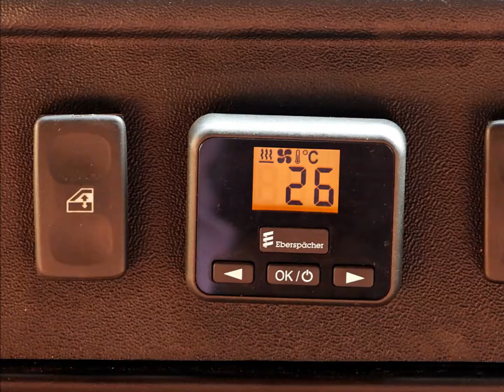EFSANE DEFENDER 130 HP TURBO PUMA MOTORHİDROLİK DİREKSİYONFULL OFF-ROAD PROFESYONEL DONANIMLI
efsane defenderEFSANE DEFENDER
130 HP TURBO PUMA MOTOR
HİDROLİK DİREKSİYON
FULL OFF-ROAD DONANIMLI
PROFESYONEL CİDDİ MASRAF YAPILMIŞTIR
ARKA KISIM HARDTOP KARŞILIKLI KOLTUK 6 KİŞİLİK
TOPLAM MAKSİMUM 11 KİŞİ OTURMA KAPASİTELİ
HARDTOP  SAĞ - SOL VE ÖN KISIM ÇAMLAR SÜRGÜLÜDÜR
ARKA KABİNLE ÖN KABİN ARASI SÜRGÜLÜ CAMLAR MEVCUT
ORJİNAL 70.000 KM. DEDİR
1.41 LT 77 ŞANZİMAN’A SAHİPTİR
ORİJİNAL %100 ARKA KİLİT
YÜRÜYENİ KOMPLE SIFIRDIR
BÜTÜN YAPILAN İŞLEMLER TARAFIMIZCA YAPTIRILMIŞTIR.
SAĞ VE SOL OTOMATİK CAMLAR
MERKEZİ KİLİT
REZİSTANSLI ÖN CAM
ARKA SÜRGÜLÜ CAM
DUBLE GENİŞ EKRAN RADYO TEYP
MİD - BASS - ANFİ SETİ
MEGAFON, FONKSİYONLU ÇAKAR, SİREN
GERİ GÖRÜŞ KAMERASI
AUX-USB-CD-BLUETOOTH
NAVİGASYON
YENİ DİZAYN TORPİDO
DİJİTAL WEBASTO KABİN ISITICI
ÖN TAMPON SENTETİK HALATLI VİNÇ 13000 LB
SAĞ VE SOL AMORTİSÖRLÜ HAREKETLİ BASAMAKLAR
ARKA ÇEKİ DEMİRİ
ARKA OFF-ROAD DEMİR TAMPON
ÖN TAMPON VİNC TABLASI
ÖN OFF-ROAD DEMİR TAMPON
ORİJİNAL SNORKEL
4 ADET YOKOHAMA GEOLANDAR M/T SIFIR JANT LASTİK (12.5X20)
1 ADET KUMHO ROAD VENTURE A/T STEPNE
7" İNÇ YÜKSELTME KİTİ
PUMA KAPUT
KAHN DODİK UYGULAMASI
ÖZEL YAPIM SEPET
DİFERANSİYEL CASING (KORUYUCU)
SKİT PLATE ( MOTOR ALT KORUMA MUHAFAZA)
ÖN KISIM TAVAN BÜYÜK BOY LED LAMBA
ÖN KISIM TAVAN ÇAKAR LED
ÖN TAMPON ÜSTÜ LED
YAN TENDE İÇİN LED AYDINLATMALAR
ÖN LED OTOMATİK YOL GÖSTERİCİ FARLAR
TERMAL TAVAN ÇADIRI
TAVAN RAYLARI
ÖZEL YAPIM TAVAN ÖN SEPET
YAN AÇILIR TENTE
KORUMALI ARKA LED STOPLAR
YENİ TİP PANJUR SETİ
WRANGLER ÖN KOLTUKLAR
ÇİFT AKÜ
POWER PORT 5V-2V (TELEFON ŞARZ) ÖN VE ARKA KISIMDA
HİÇBİR MASRAFTAN KAÇINILMADAN ÖZENLE YAPILMIŞTIR
ARAÇTA YAPILAN İŞLEMLER 18 AY SÜRMÜŞTÜR
ALICISINA ŞİMDİDEN HAYIRLI OLMASI DİLEĞİYLE